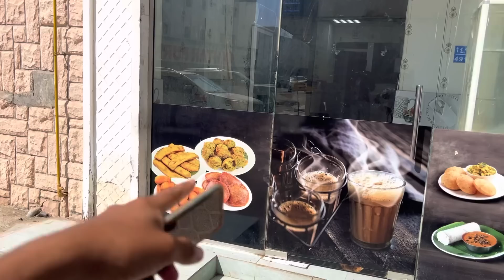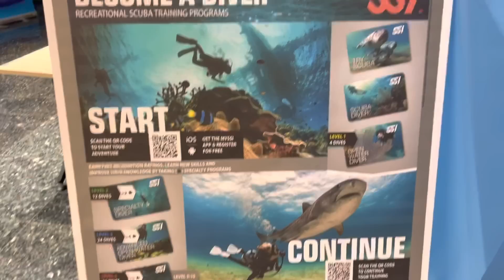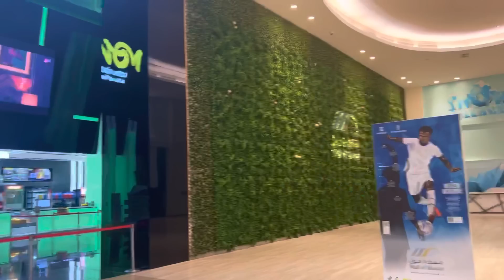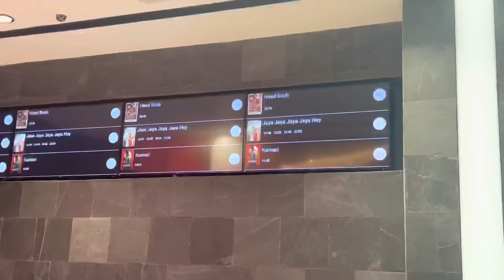ഇവിടത്തെ സൂഖ് ഇങ്ങനെയാണ് | oman traditional souq